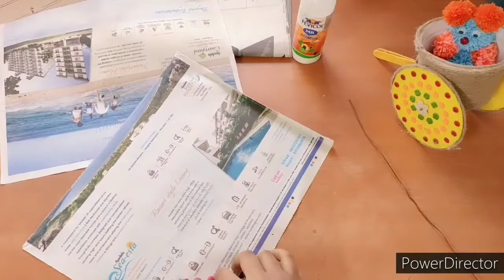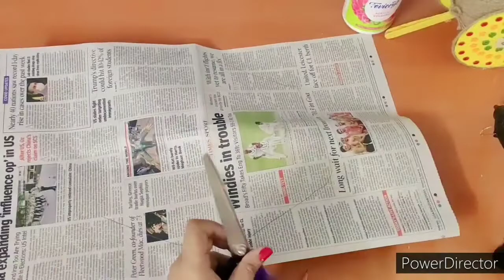Coffee Table Decor|| by Poly's World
DIY Coffee Table Decor :  Compact and visually appealing diy coffee table decor made using cardboard, newspaper, empty perfume bottles, acrylic colours, wooden beads and paper flowers.

Materials Required:
1. Cardboard
2. Old Newspaper
3. Empty perfume bottles
4. Acrylic colours
5. Paint brushes
6. Pen stand
7. Paper knife
8. A pair of scissors
9. Fevicol
10. Hot glue gun
11. Ruler
12. Pencil
13. Thick wire (to make newspaper rolls)
14. A tweezer
15. Colourful wooden beads
16. Printed tissue napkin
17. 0.8 mm aluminium craft wire
18. Sand
19. White and black small stones
20. Decorative crystal sticker

Feel free to drop your suggestion and feedback in the comment section. Your response is valuable and always appreciated.

Poly's World
Poly'sWorld